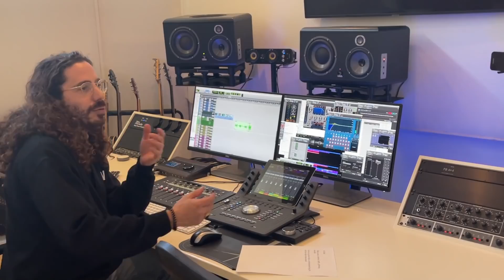EEN KLAP KRIJGEN VAN PACO?, NIEUW LIEDJE INZINGEN EN LOL MET VRIENDINNEN | WEEKVLOG - Bibi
In deze vlog ga ik gezellig op visite bij Rutger en Gewoon Thomas om video's op te nemen en Paco geeft mij daar gewoon een dikke klap met zijn poot!! Echt super grappig. Verder zie je hoe ik mijn nieuwe liedje inzing, hoe ik de trailer inspreek van mijn nieuwste bioscoopfilm en ga ik heel veel leuke dingen doen met mijn vriendinnen!!! Veel kijkplezier! xoxo Bibi ♥♥♥

Hoi hoi! Ik ben Bibi en ik maak DIY 's en af en toe een vlog. Ik kom uit Nederlands en vind het heel leuk om filmpjes te maken waarin ik knutsel of lekkere dingen maak of bak. Ik hoop dat jullie het leuk vinden! xxx Bibi

Wil je me iets sturen? Hartstikke leuk! Dat kan naar dit postadres:

Bibi
Flora Bilderbeekstraat 97
8017 DR  ZWOLLE